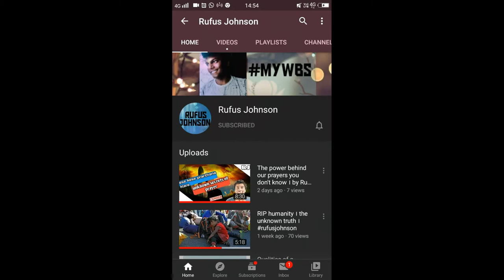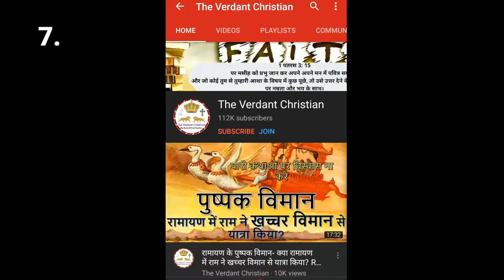Top 10 Christian apologists l by Rufus Johnson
These are the top 10 Christian apologists.. The apologists mentioned in the video are my personal favorite apologists... You can comment your favorite apologists in the comment section. If possible we will make a separate video
@glory Apologetics @the verdantchristian
@Ravi zacharia